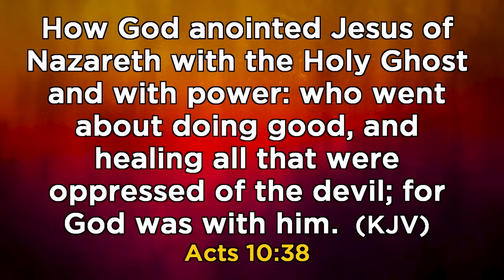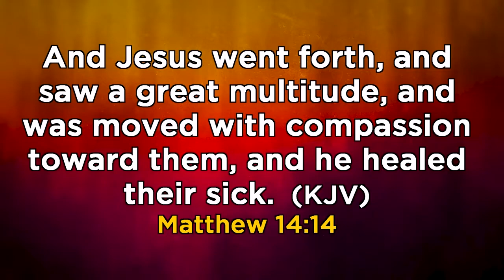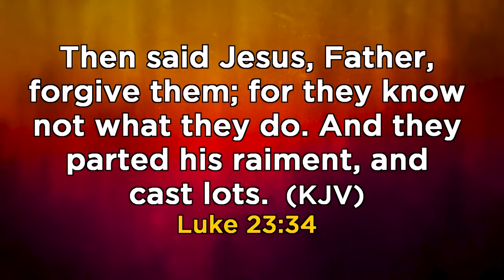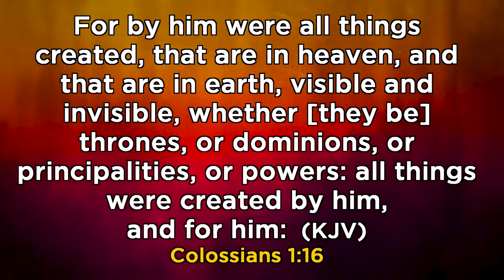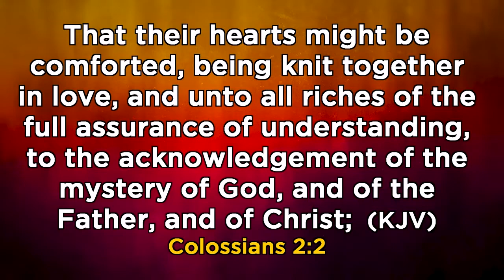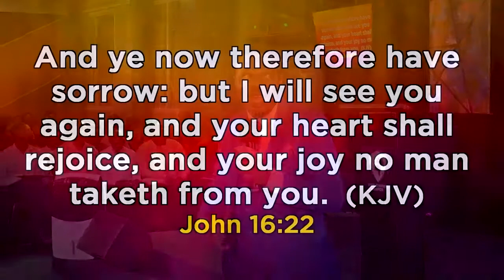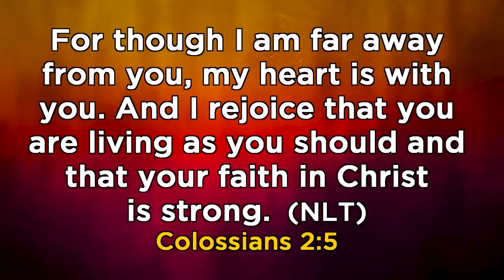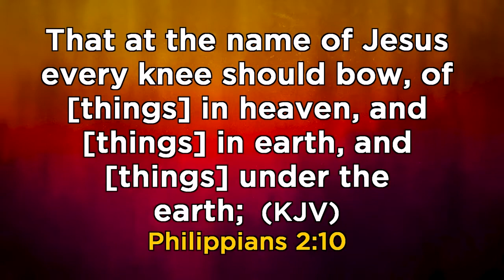TWO NIGHTS OF GLORY (ESTABLISHMENT) PART 2B BY PASTOR OTI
If you just got born again or would want us to pray with you about something you are dealing with or you have questions you need answers to; you can reach out to us via: